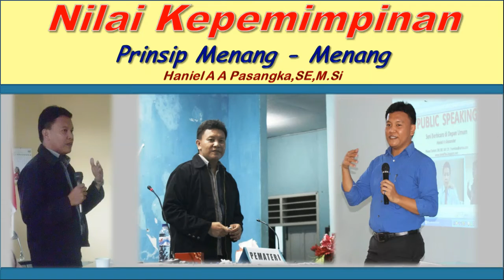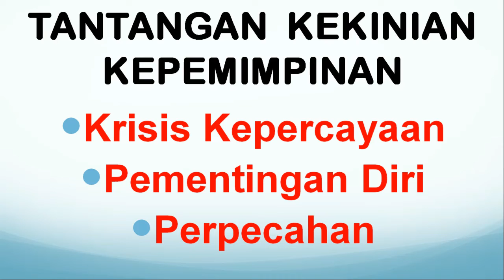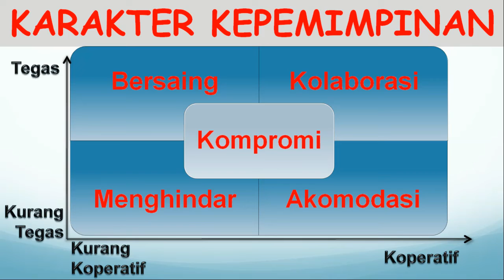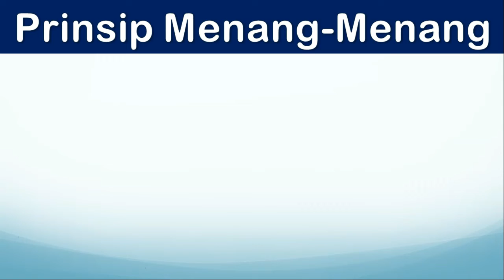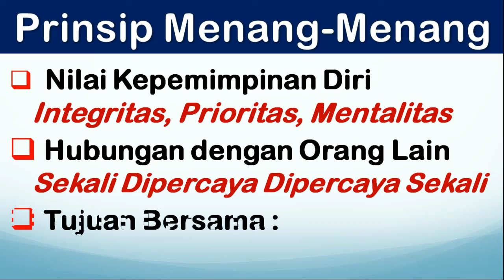WIN-WIN.SOLUTION | Prinsip Berpikir Menang - Menang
Pronsip Berpikir Menang-Menang atau Win - Win Solution merupakan salah satu nilai kepemimpinan baik bagi diri juga dalam manajemen organisasi.